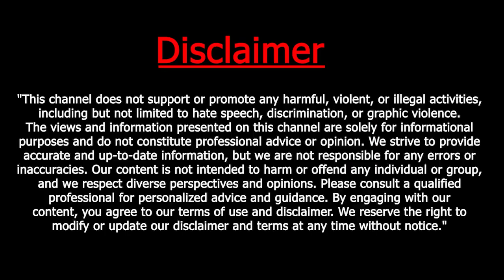Actor Govinda is in deep trouble for this reason!